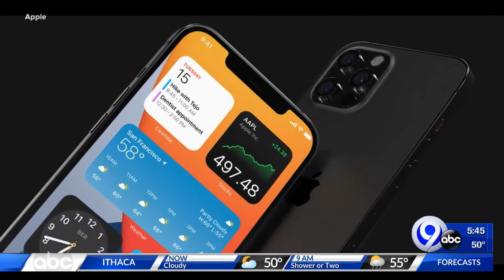Techbytes: 10-13-20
Mona Kosar Abdi has the latest on the cutting edge of technology.